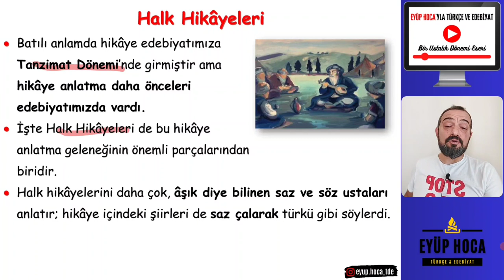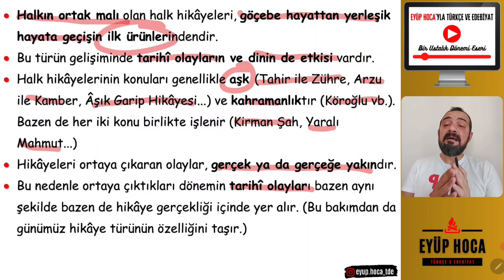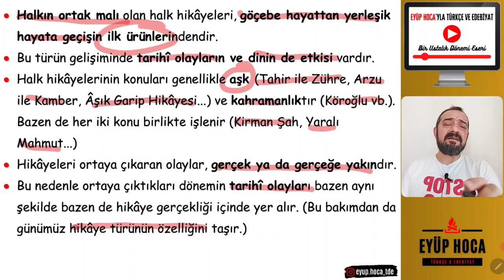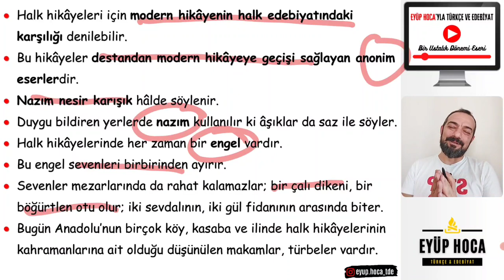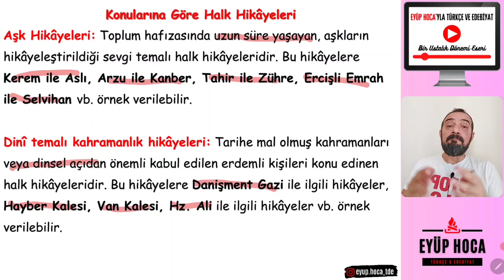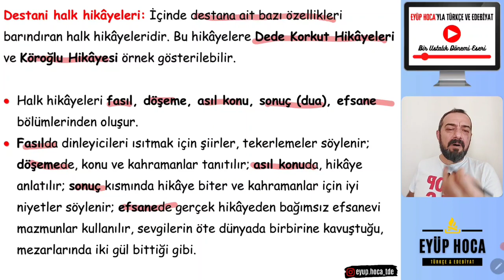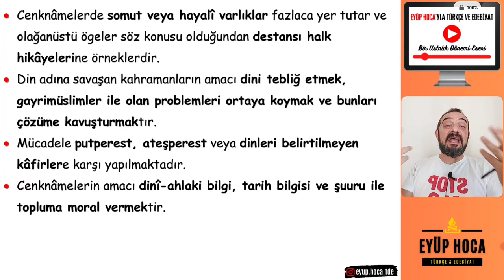10. SINIF TÜRK DİLİ VE EDEBİYATI / 2. ÜNİTE / HALK HİKAYELERİ - CENKNAMELER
Merhaba 10. sınıf Türk dili ve edebiyatı 2. ünite halk hikayeleri cenknameler konu anlatımı ile sizlerle birlikte olacağım. Sevgili öğrencilerim bugünkü dersimizde 10. sınıf edebiyat halk hikayeleri cenknameler konu anlatımı yer almaktadır. Bu dersimizle birlikte 10. sınıf halk hikayeleri konusunu tamamlamış olacağız. Dersimiz içeriğinde 10.sınıf edebiyat halk hikayesi özellikleri konusuna göre halk hikayeleri gibi başlıklar yer almaktadır. Aynı zamanda 10.sınıf edebiyat halk hikayeleri pdf çalışma kağıdı da hemen aşağıda yer almaktadır. Aynı zamanda cenkname nedir sorusuna da örnekleriyle cevaplar bulabileceksiniz. Özellikle cenkname özellikleri ile ilgili soruları artık daha rahat çözebileceksiniz. Herkese iyi dersler dilerim.